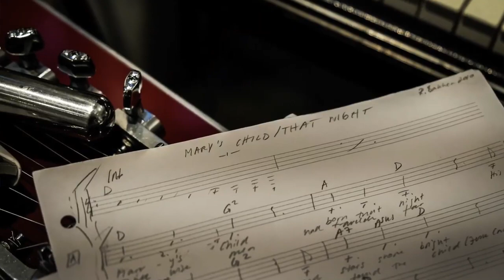Rebekka Bakken – Mary´s Child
Mary´s Child from my album "Winter Nights".

"Visiting a Christmas Market, sitting in a ferris wheel and letting my mind go round and round. It really is a strange time. In 2020 my album "Winter Nights" was released. Because of the big C – like in Christmas – there have been no shows to share it with you. This year again will be different. And I start to think about the times. Some 2,000 years ago a child was born, the savior of the world. Now we are celebrating this day with a Christmas market. But as the ferris wheel takes another round, I see all the bright lights: „The light of the world is shining and growing in everyone’s heart.“